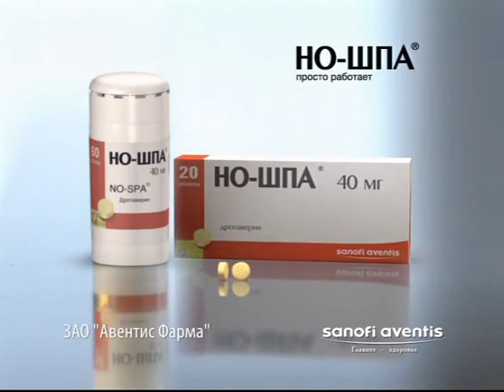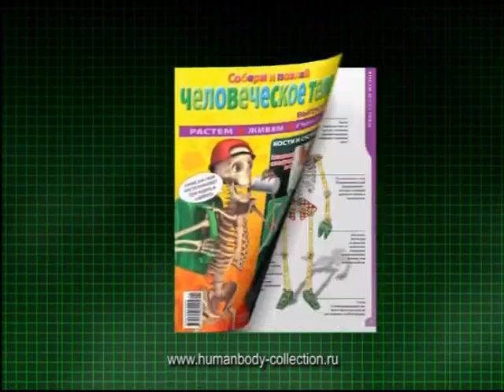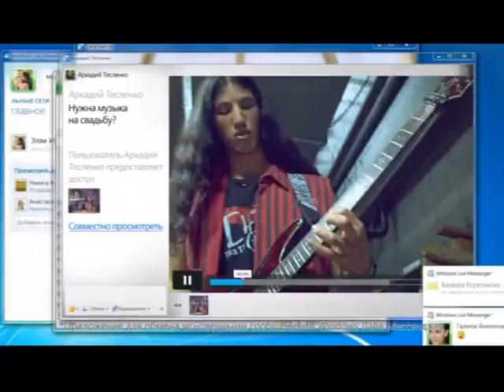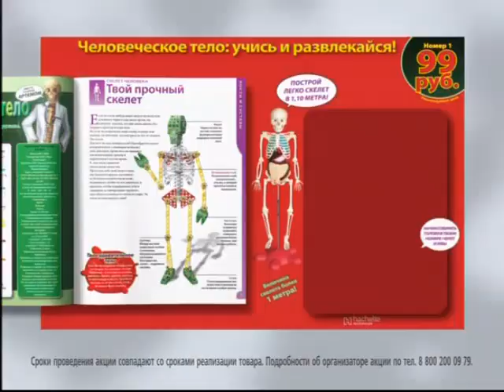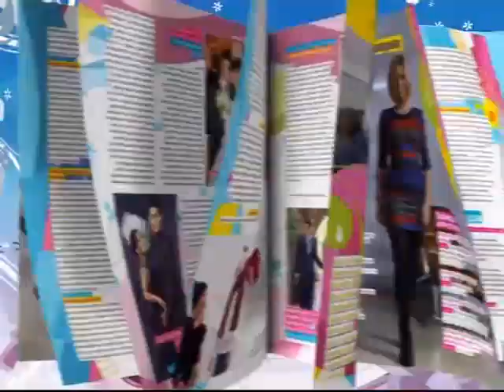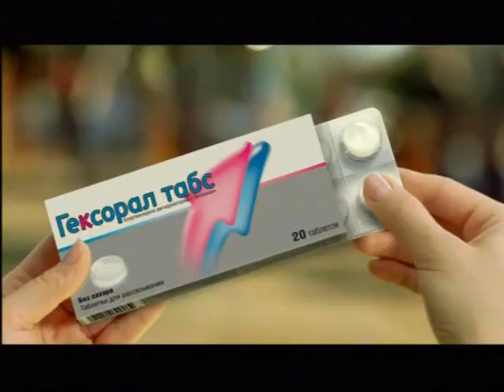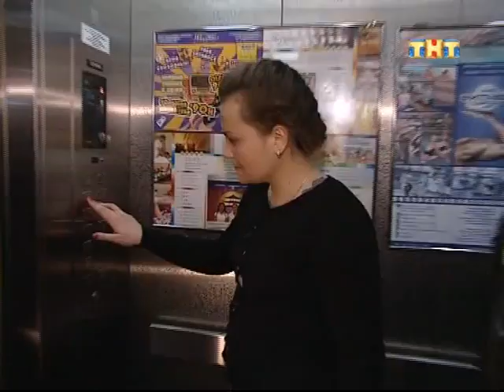Рекламные блоки и анонсы (ТНТ, 22.12.2011)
Источник: ВКонтакте, видео группы "ТнТ"